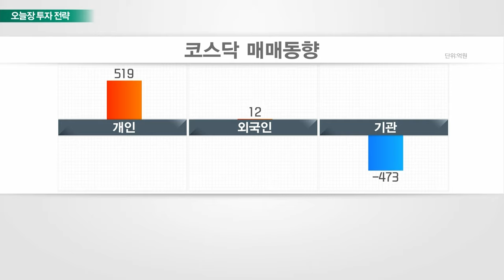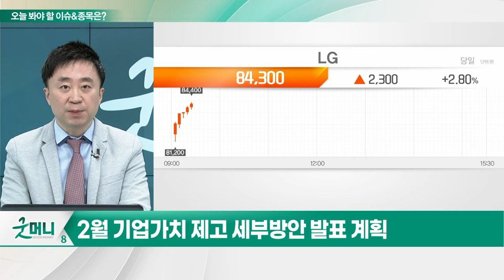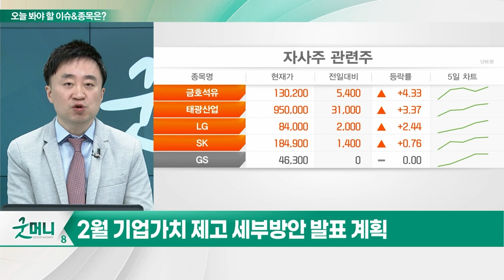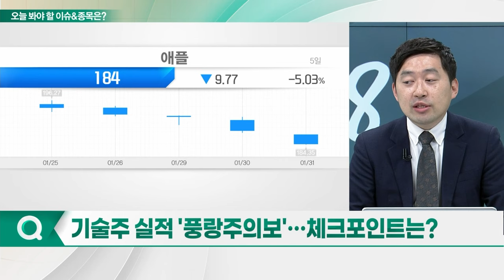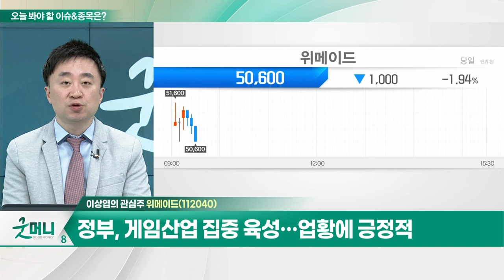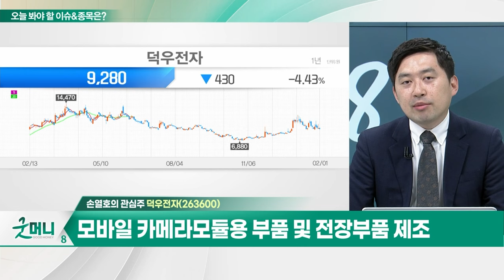위메이드(112040)... 3월 '나이트 크로우' 글로벌 출시 / 덕우전자(263600)... 2차전지 부품 매출 확대 주목_개장 관심주 (20240201)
Q. 자사주 제도 개선... 지주사 주가 훨훨 날까?
Q. 기술주 실적 '풍랑주의보'... 체크포인트는?

- 3월 '나이트 크로우' 글로벌 출시
- '미르M' 中판호 발급... 중국 버전 출시 계획
- 정부, 게임산업 집중 육성... 업황에 긍정적
- 이번 주 코스닥 내 기관 순매수 3위

- 모바일 카메라 모듈용 부품 및 전장부품 제조
- 2차전지 부품 매출 확대 주목
- 4분기부터 비용 감소... 실적 턴어라운드 기대